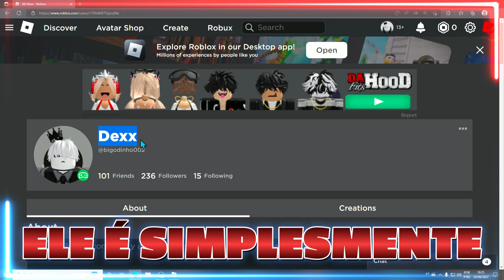CLOVER KINGDOM| SHOWCASE DO GRIMÓRIO DO ASTA, ANTI MAGIA| + WATER SPIRIT EDGE !!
00:00 Deixa o Like
01:00 Se inscreve pf

[Clover Kingdom Grimshot]

Clover Kingdom grimorio do asta,

Clover Kingdom Water Spirit Edge,

Clover Kingdom anti magia,

Clover Kingdom é um jogo de Black Clover no roblox,